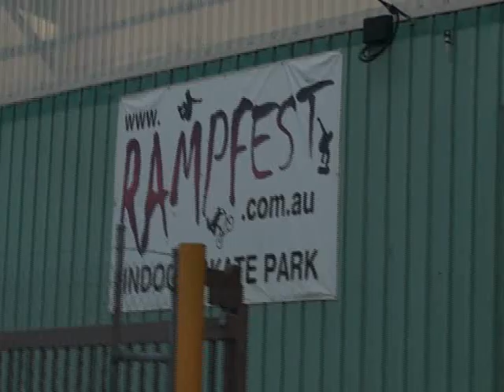Jordan Mineos Birthday Bash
Making a fun little video for jordans 15th!
Song is the season-the doodos
Fun little night and yeah,